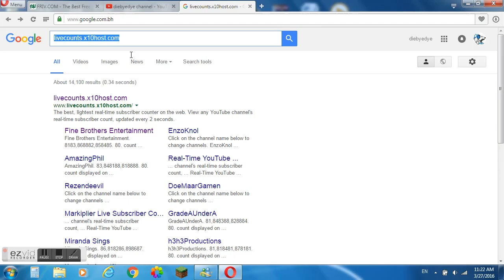youtube live counter on computer check it out